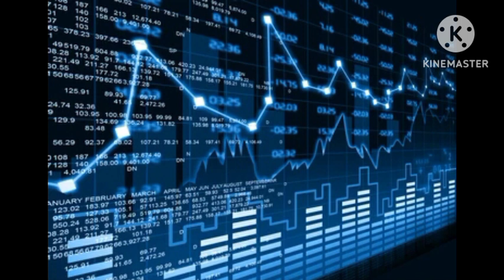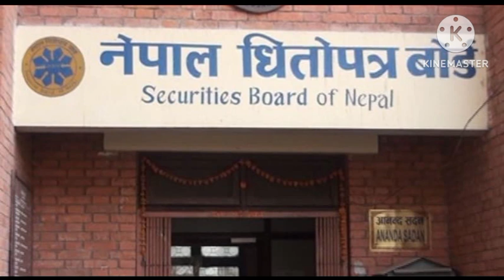Himalayan Re insurance IPO analysis | Himalayan Reinsurance IPO | Nepali stock market